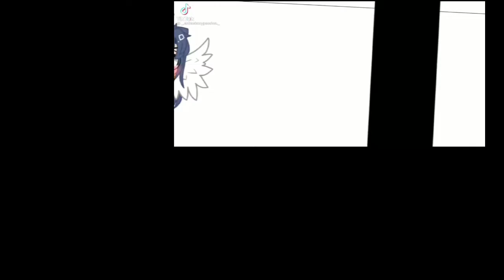Gacha Club Edit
Gacha is not for 18+ people because some are ruining Gacha